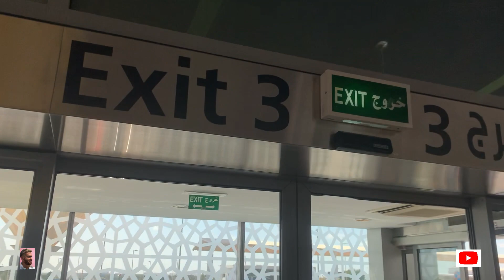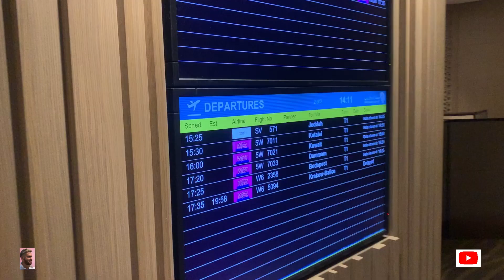If you plan going Georgia 🇬🇪 Dont forgot this Vlog Abu Dhabi to Kutaisi Trip EP 04